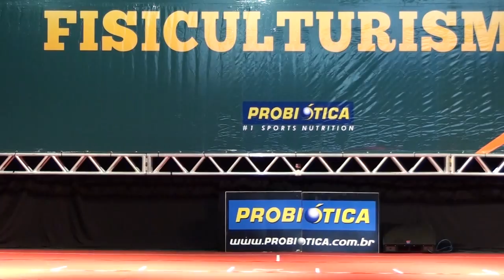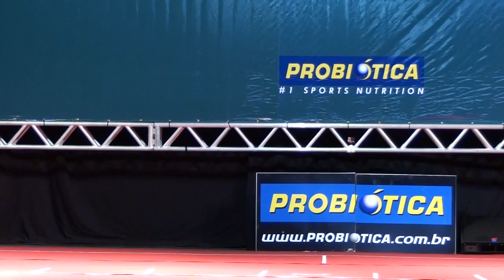VII Campeonato Brasiliense de Fisiculturismo 2014 - Categoria Juvenil até 75kg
1 Campeão: Daniel Paixão Santos
2: Murilo Venâncio Fonseca
3: Eduardo Marques Duarte de Oliveira